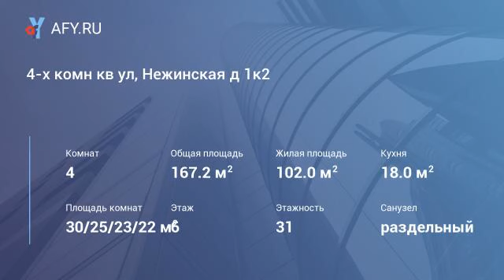4-х комн кв ул, Нежинская д 1к2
Цена: 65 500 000 Руб.
ЖК Кутузовская Ривьера. Предлагается квартира без ремонтом общей площадью 167,2 кв, м. Возможность спланировать: гостиную, кухню - столовую, две-три спальни, гардеробные, три санузла. Высокие потолки. Панорамное остекление. Вид на Волынский лес, Сити. Внутренняя инфраструктура комплекса: магазин, фитнес-клуб и spa-салон, ресторан, бассейны, авто-мойка, детский сад. Подземный паркинг, два м/место в подземном паркинге.